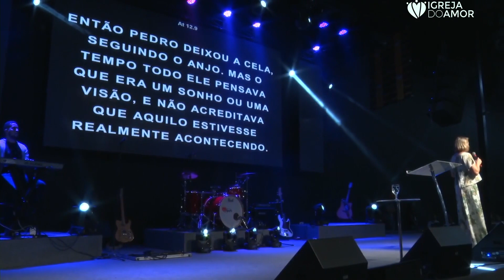PROSPERIDADE - PRA ROSSANA LIRA - IGREJA DO AMOR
Confira nossa programação abaixo:
- DOM às 10h, 17h e 19h30
- QUA às 19h30
- SÁB às 16:00 (Start para adolescentes) e 19h (Connect - Culto Jovem)
-3ª SEG do mês às 19h30 (Amor a Dois - Casais)